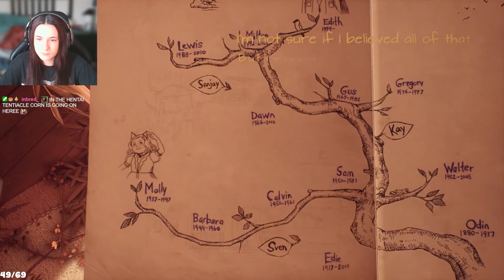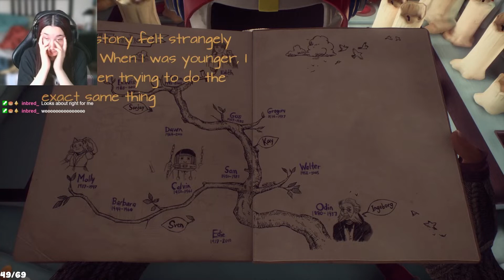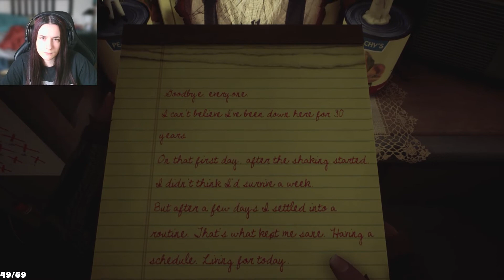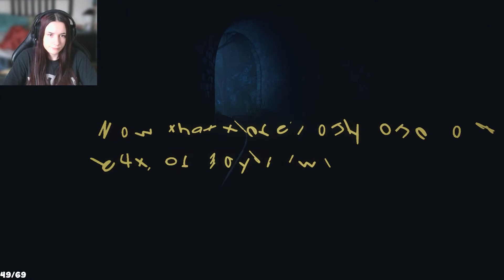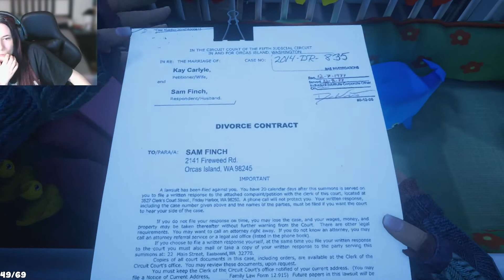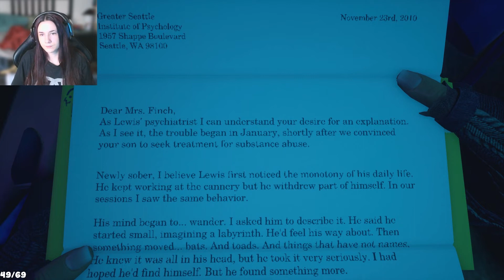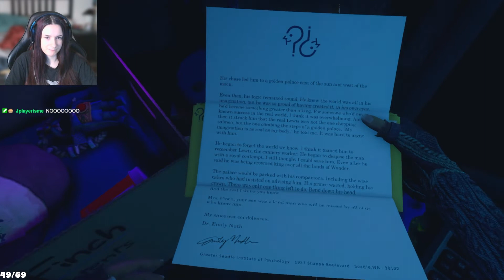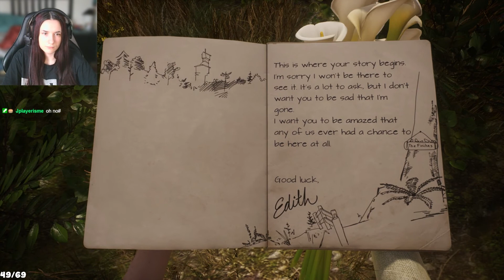What Remains of Edith Finch is breathtaking! | Full Playtrough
This game was amazing as well as sad, super well made and the storytelling was sooo good, hope you guys liked it, let me know if you have any other games like this to suggest.